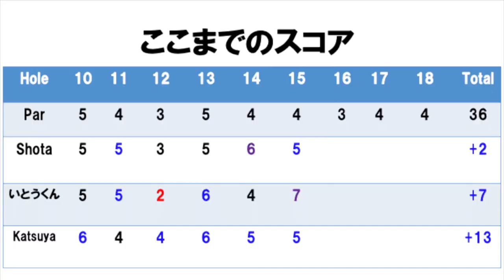みんなやらかしまくり！！！いとうくんとかつやと楽しいラウンド@太平洋クラブ市原コースPart5 H13-15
昨日美容院行ったんですよね、そしたら美容師の方がもう仕事納めました？って聞いてくるんですよね。まあ僕はこう答えるんですよね、「僕は毎日が正月休みです笑。よく言えばスポーツ選手、悪く言えばニートです。」って。定職についてないのでこの質問はちょっときついなーと思いながら下手にネット関係とか言うと深く聞かれそうだからyoutubeやってますと言いました。早く堂々とプロゴルファーですと言える日が来るといいですね。

twitterはこちらから！